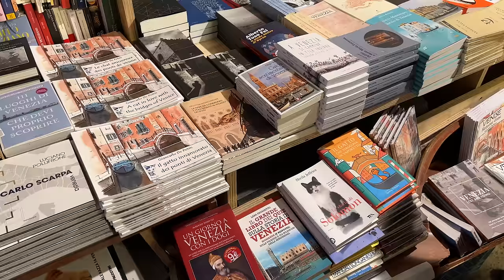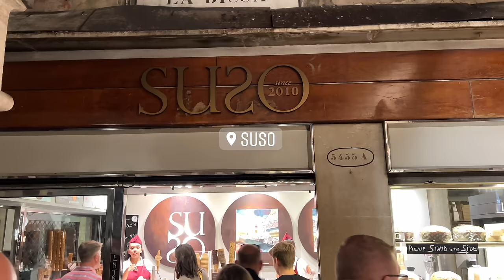interrail diaries | venice, the dreamiest city!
oh wow venice, you were a big surprise! we originally didn't plan on visiting venice but due to the weather forecast in rome we thankfully changed our plans and took the next train to venice from vienna. the city feels like a fairytale, the beautiful canals, boat traffic and the atmosphere makes it so special. we tried some cicchetti, aperol spritz & amazing seafood and we were not disappointed. we hope you enjoy this video as much as we enjoyed exploring venice🥰 lots of love!